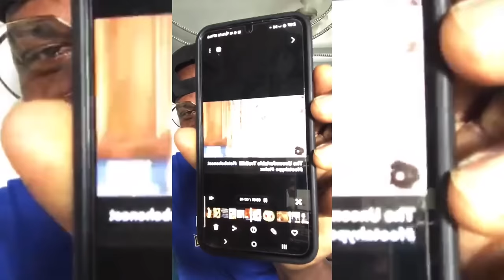Mr Vegas Reveals Tu Lox's Huge Mistake Against His Brother Footahype Exposed!!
Mr Vegas breaks down the issue between TubLox and his brother Curly Lox and how Footahype is involved.